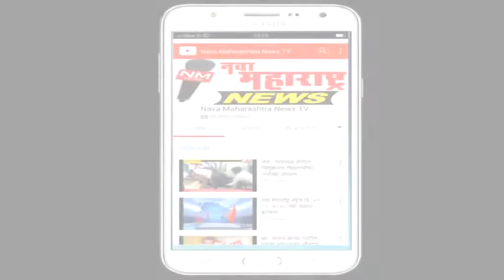विटा : यंत्रमाग धारकांच्या मुलाने तयार केली इलेक्ट्रिक बाईक : नवा महाराष्ट्र न्यूज